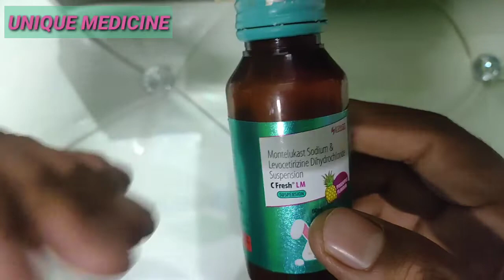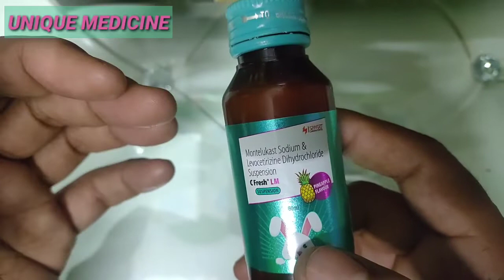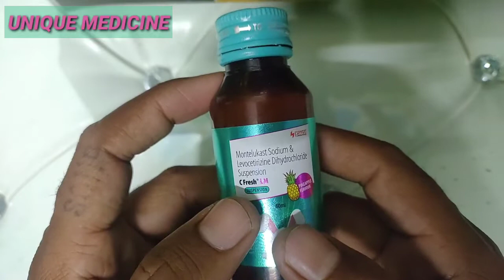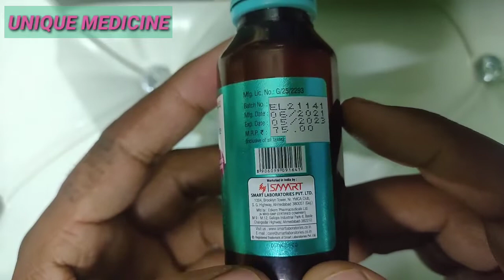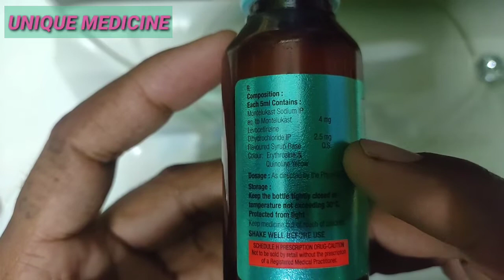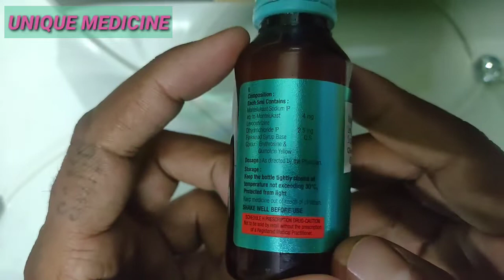Montelukast & Levocetirizine DiHCL Syrup, बच्चों के सर्दी खांसी, एलर्जी और गले की बीमारी को ठीक करे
NOTE- इस वीडियो में दी गई इंफॉर्मेशन आपकी जानकारी के लिए है। कृपया self-medication ना करें।
Note - इस चैनल पर दी गई सभी जानकारी आपके ज्ञान को बढ़ाने के लिए है, इसलिए बिना डॉक्टर की सलाह किसी भी दवा का सेवन नहीं करें।